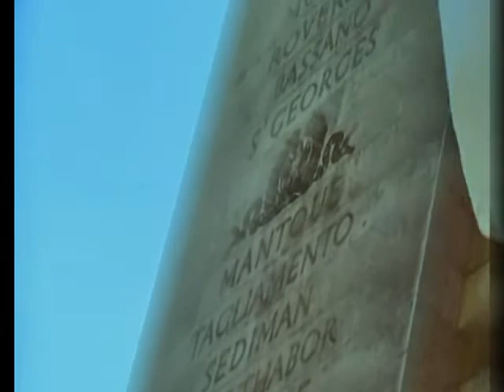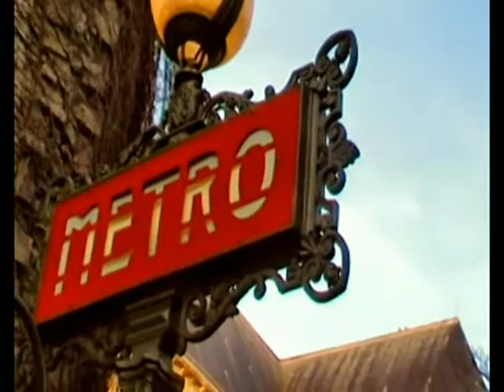Parigi 2009 Part 8